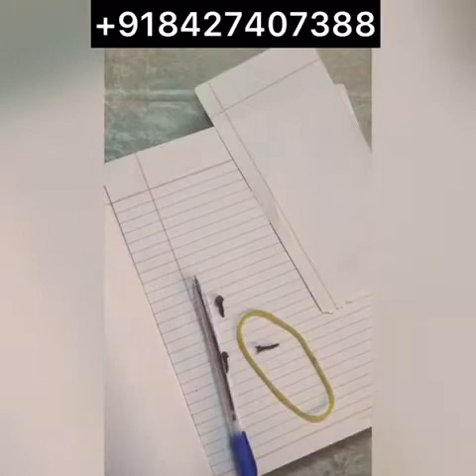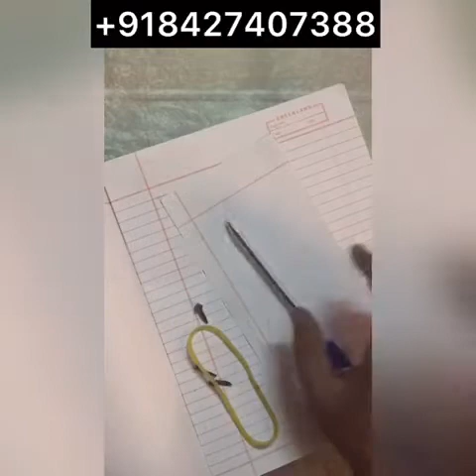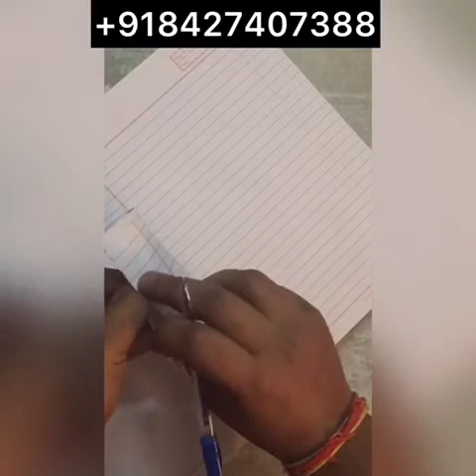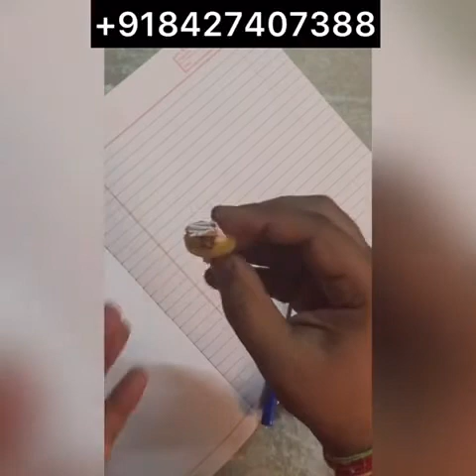LOVE SPELL WITH A PAPER ONLY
THIS IS VERY POWERFUL SPELL GET A LOVE SPELL WITH THIS SPELL YOU
CAN GET LOVE LOVE OR EX LOVE BACK AS WELL
YOU HAVE TO TAKE A PAPER WITH YOU A PEN A THREE CLOVES AND A RUBBER BAND